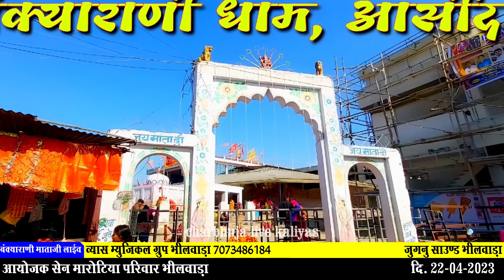बिल्कुल न्या भजन ।। खाली खाली खजाना छप्पर फाड़ भरदे ।। सिंगर युवराज वैष्णव ।। Khali Khali khajana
बिल्कुल न्या भजन ।। खाली खाली खजाना छप्पर फाड़ भरदे ।। सिंगर युवराज वैष्णव ।। Khali Khali khajana chffar fad bharde

Yuvraj Vaishnav